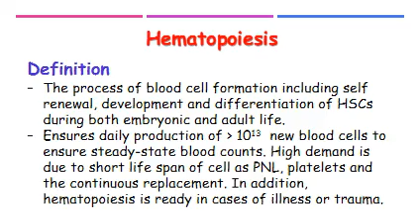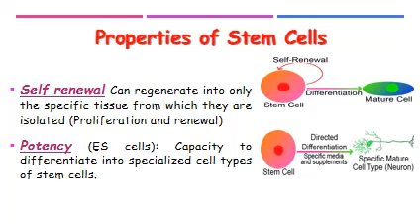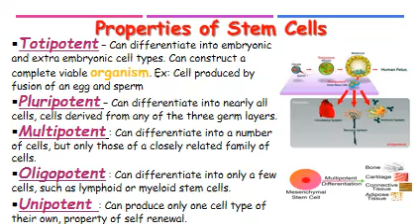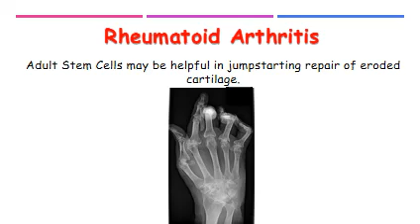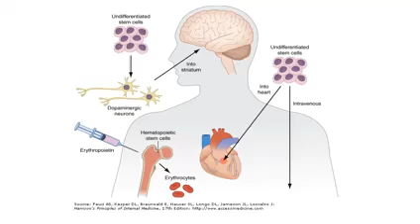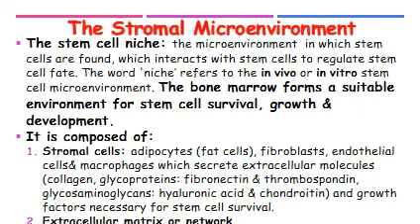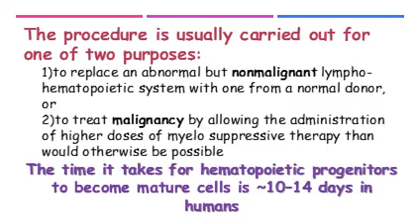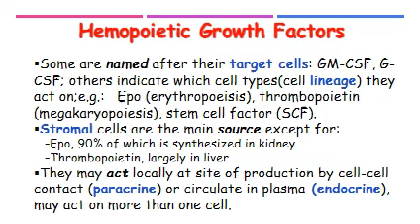Hematopoietic Stem Cells